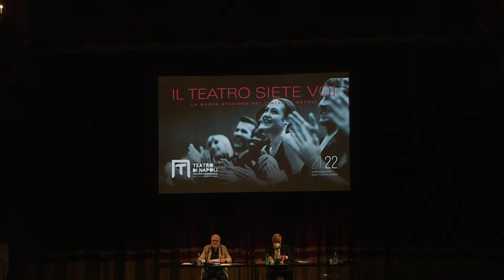Il teatro siete voi: presentata la nuova stagione del Teatro di Napoli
“𝑵𝒐𝒏 𝒑𝒐𝒔𝒔𝒐 𝒄𝒐𝒏𝒕𝒊𝒏𝒖𝒂𝒓𝒆. 𝑪𝒐𝒏𝒕𝒊𝒏𝒖𝒆𝒓𝒐̀” 𝑆𝑎𝑚𝑢𝑒𝑙 𝐵𝑒𝑐𝑘𝑒𝑡𝑡.

Dopo il silenzio e l’attesa, l’angoscia e lo stallo, ci aspetta una lunga stagione di grande teatro. Con grandi titoli, grandi interpreti, grandi registi. Una stagione che in parte recupera spettacoli che la pandemia non ci ha consentito di mostrare, e in parte si arricchisce di nuove proposte, altrettanto importanti. Al centro, c’è il ritorno del grande assente di questo anno e mezzo: il pubblico. E’ a lui che ci rivolgiamo con un cartellone quanto mai ricco, in cui si mescolano generi e toni, testi classici e contemporanei, maestri e nuove generazioni di registi, e si da spazio a temi cruciali che hanno in comune una diversa declinazione dell’intimità e della Storia.
Roberto Andò